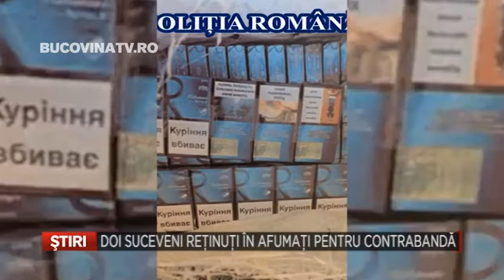Doi suceveni retinuti in Afumati pentru contrabanda